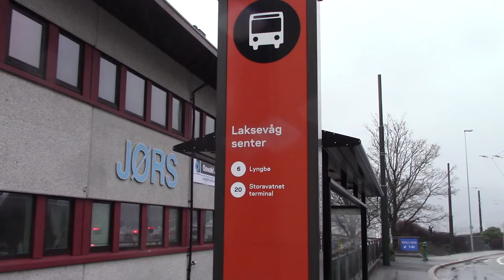A new trolley bus line in Bergen, updates of construction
In May 2021, the new trolley bus line (#6) was extended and it was opened partially in Bergen, Norway.

This time, I visited the line 6 and saw how the construction have been  in progress.

the completion will be this winter.

Edition: iMovei,